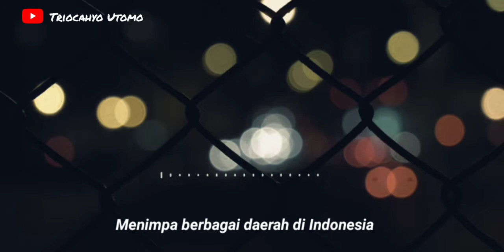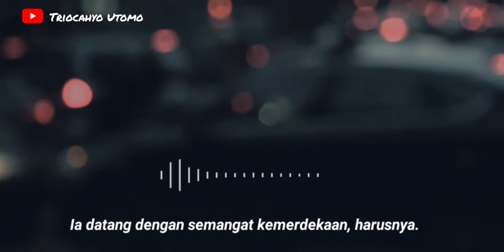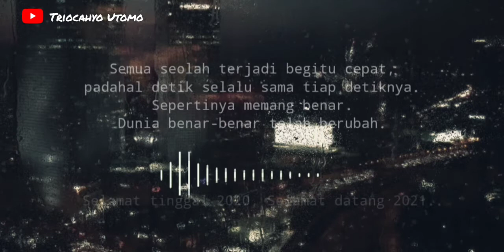KALEIDOSKOP 2020 | Puisi Triocahyo Utomo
Kutipan 2020.
Sebuah kaleidoskop tentang perjalanan kehidupan.

Penulis : Triocahyo Utomo
Suara : Triocahyo Utomo